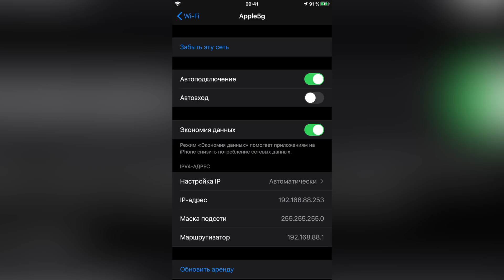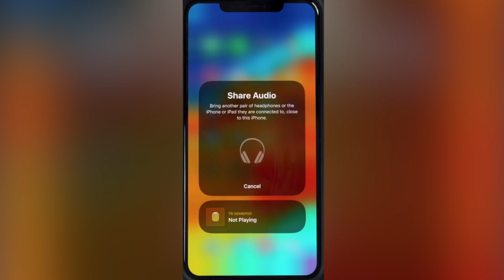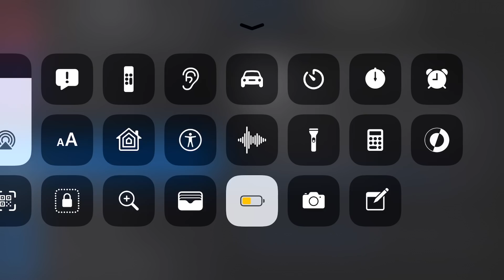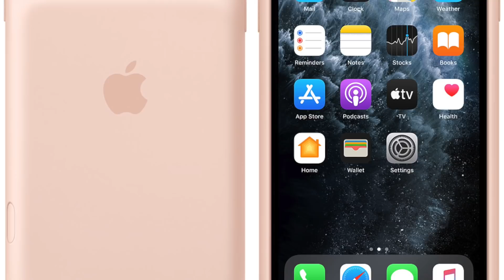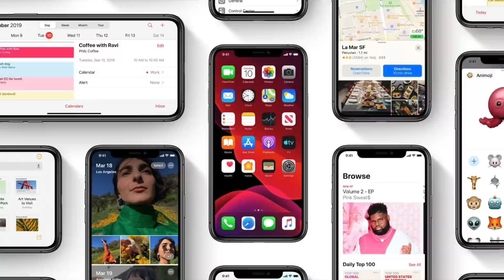iOS 13.3 Beta 3 - Что нового ? Smart Battery Case iPhone 11 ОБЗОР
Apple выпустила чехол аккумулятор для iphone 11, iphone 11 pro и iphone 11 pro max ! Полный обзор Apple Smart Battery Case iPhone 11. Какой получился apple чехол с зарядкой для iphone 11

Самый полный и честный обзор iOS 13.3 Beta 3 для iPhone, iPod touch и iPad.
- Что нового?
- Что добавили?
- Какие баги убрали?
- Что со скоростью?
- Как держит заряд?
иос 13.3 Beta 3 : показал новые функции, рассказал про время автономной работы iPhone и iPad. Показал производительность айос 13.3 бета 3  , скорость работы старых iPhone !  На все эти и другие вопросы ты сможешь найти ответы в этом видео на канале Apple Explosion. Это Apple iOS 13.3 Beta 3 – что нового ? Полный и честный обзор ! Также вышла iPadOs 13.3 Beta 3 .

Презентация Apple уже 2 декабря! Что выпустит Эппл ?